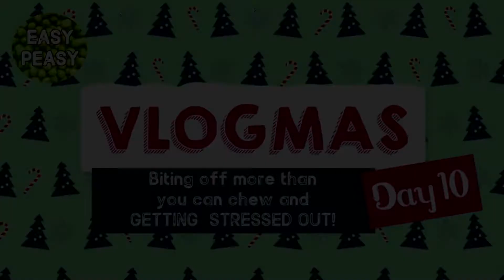vlogmas Day 10: BITING OFF MORE THAN YOU CAN CHEW & getting stressed out during the holidays!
In what ways do you overcommit?  Gifts, baking, social events, crafts?!  It's so joyful and fun... until it's mid-December and all of a sudden you're stressed out!  It's good to know yourself and identify the ways you tend to get stressed out so you can try to avoid those pitfalls and maintain your joy and peace this Christmas season!!